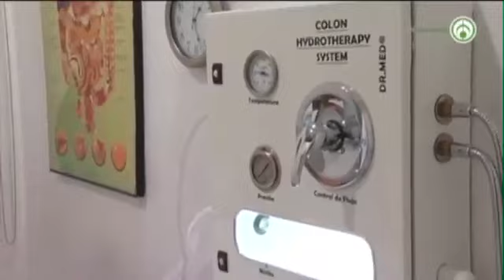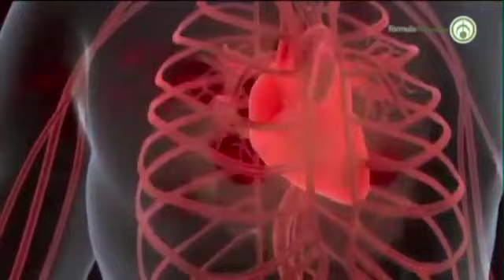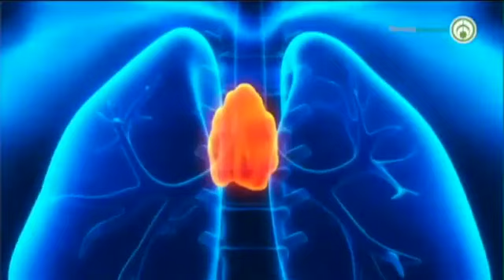Una historia sobre el Yoloxochitl, la flor del corazón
Conoce una fórmula diseñada para el corazón, compuesta por Espino Blanco, Flor de Manita y la "Flor del Corazón": El Yolloxóchitl.

En la actualidad en México y en el resto del mundo las enfermedades del corazón ocupan uno de los primeros lugares de las enfermedades más comunes en la población.

Crestomatía, Grupo Fórmula. Este video es una obra original del Grupo Fórmula, extracción del programa de Janett Arceo y La Mujer Actual. Publicado el día Domingo 09/Abril/2023. Las opiniones y promociones vertidas en este programa son responsabilidad de quien las dice. Foto de @pexels.

Encuentra los productos de la línea Margarita Naturalmente en las sucursales de Súper Naturista.